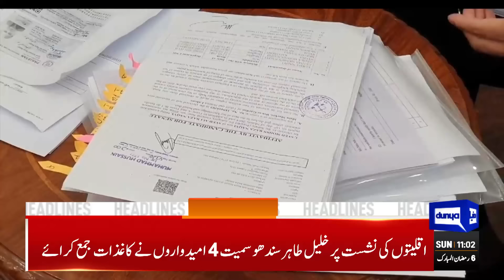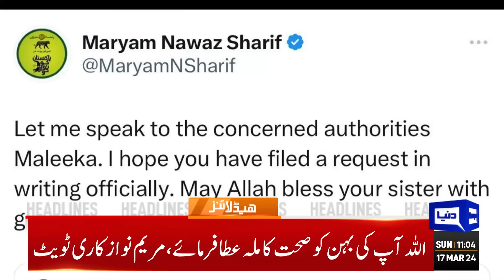Dunya News Headlines 11 AM | Asif Ali Zardari In Action | Big Blow For Imran Khan | 17 March 2024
President, COAS attend funeral prayers of military officers martyred in Mir Ali

Pakistan welcomes adoption of UNGA resolution on Islamophobia

KP chief minister meets PTI founder at Adiala Jail

Govt accepts IMF's do more demand, will hike electricity tariff

China's UN envoy pays farewell call on Ambassador Munir Akram